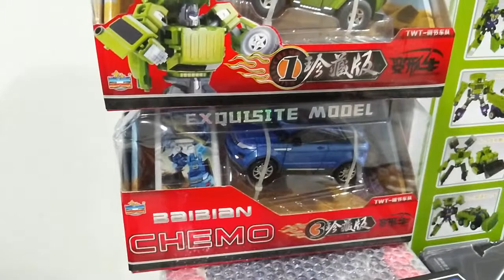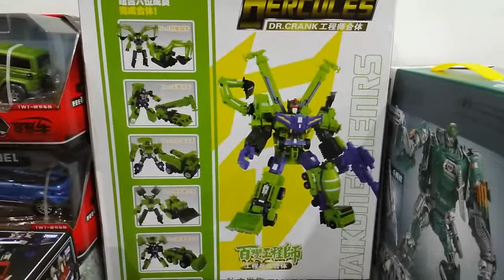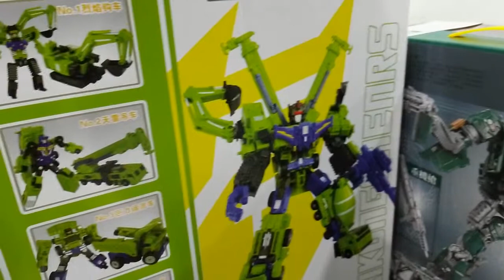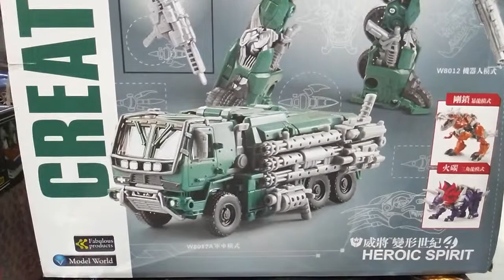ARTICULATE - TRANSFORMERS KO FREAKIN IMPORT LOOT